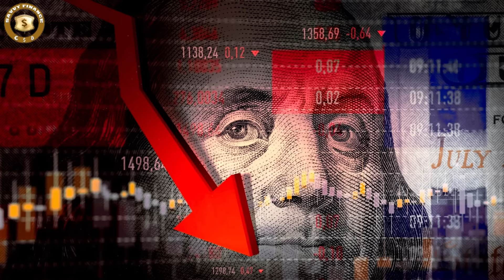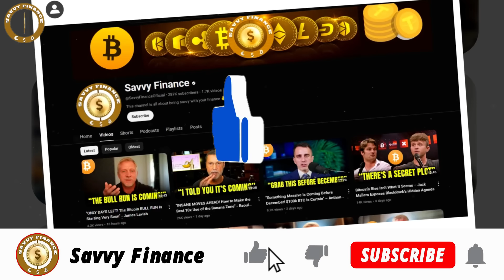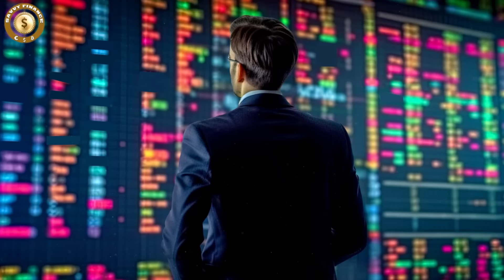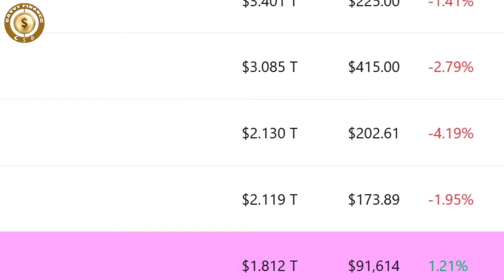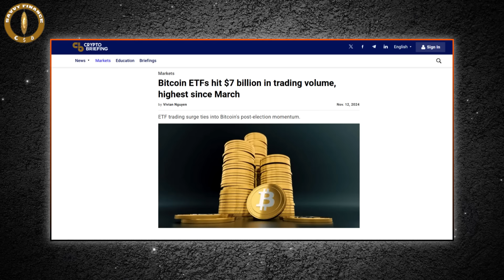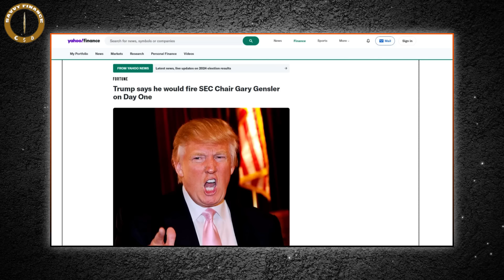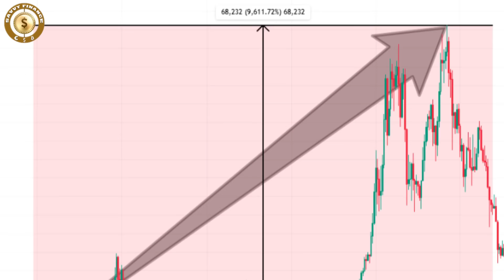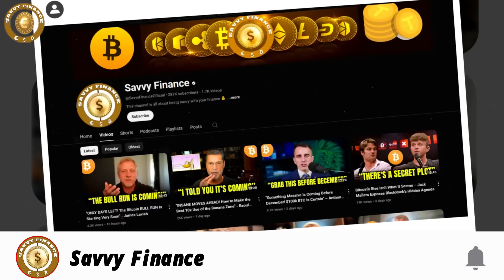Jack Mallers - Why $1,000,000 BTC Is Unstoppable by This Date...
💰 Win Up To 93% Of Trades With The #1 Most Profitable Trading Indicators

Whistleblowing Neuroscientists have discovered a new way to make more money start appearing in your life as soon as today...

Credit: The Money Matters Podcast
LIVE: Bitcoin All Time High with Jack Mallers